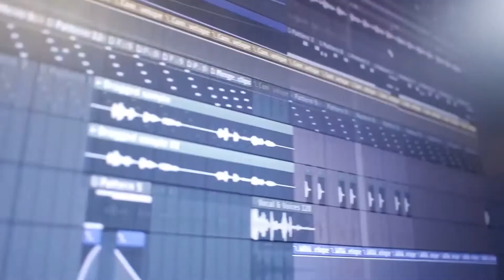Roberto Blanco bringt ein bisschen Spaß nach Vorarlberg